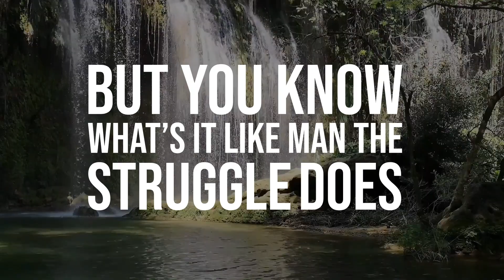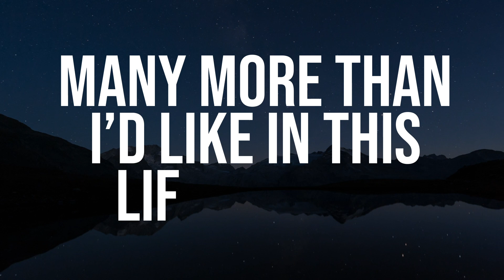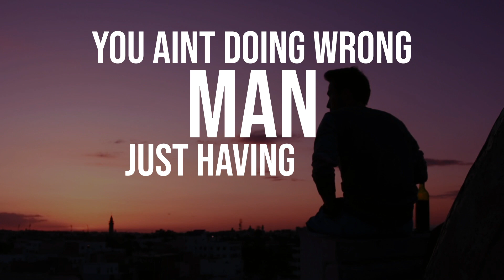Jay - Mistakes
Beat produced by Ihaksi